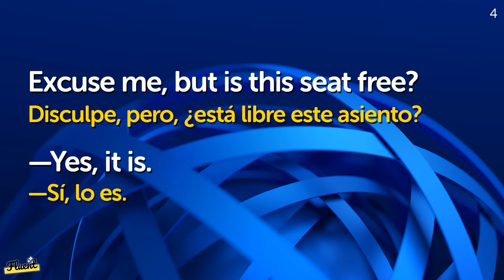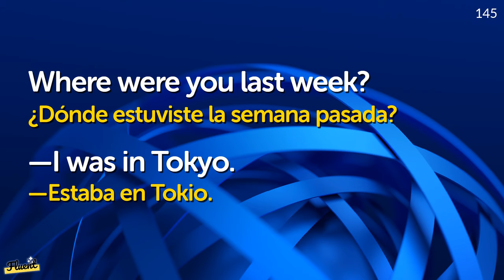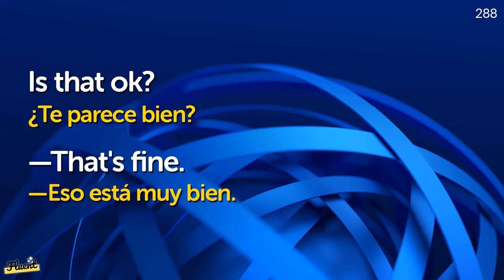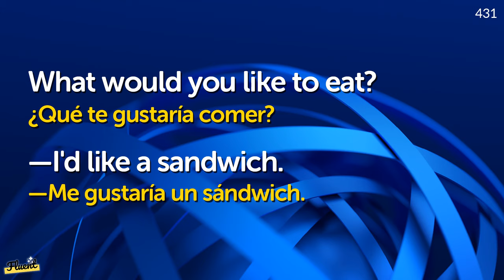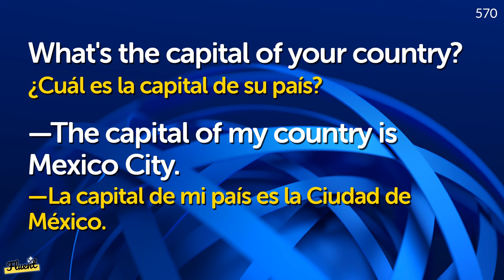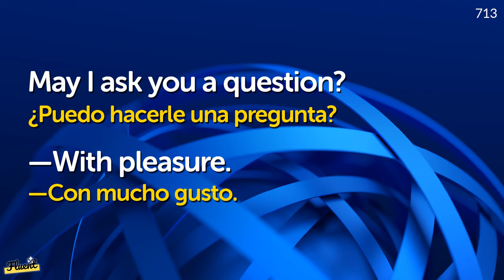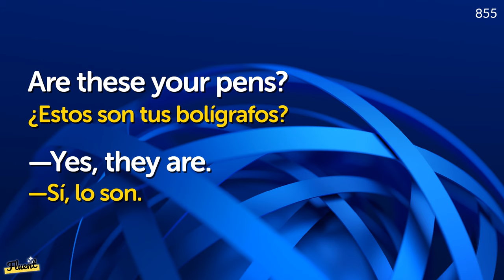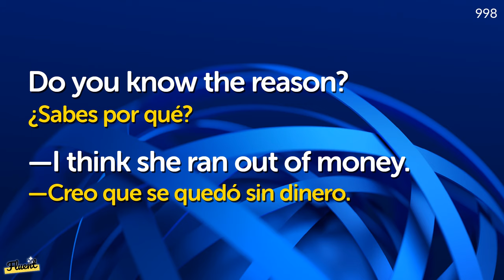1000 preguntas y respuestas en inglés básico y más para la conversación diaria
El audio será reproducido dos veces. Al escuchar el audio de manera repetida muchas veces, las frases que hayas aprendido permanecerán en tu memoria.

Intenta imitar el inglés hablando en voz alta directamente después de la voz en inglés.

Diálogos diarios de conversación en inglés - desde principiante hasta nivel intermedio